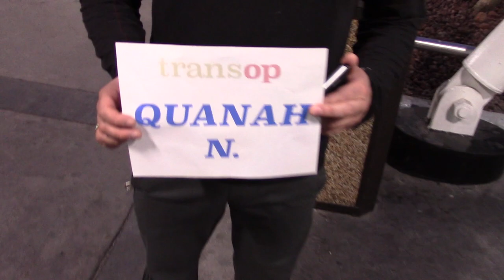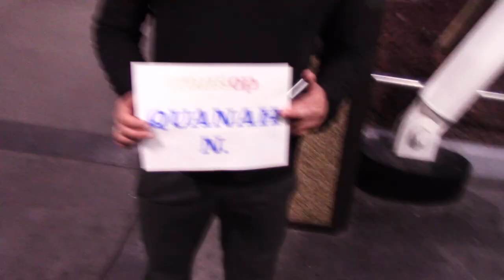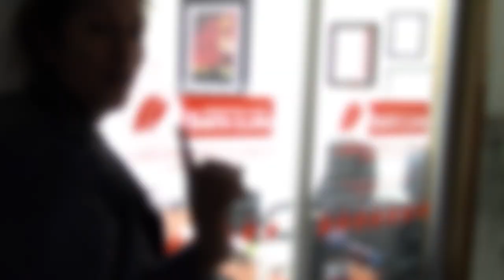Quanah Trans Op Part 1 with Quanah Style and Ryan Turner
Quanah Style shares her lighthearted and authentic journey going under the knife to get female feminization surgery. Along with best friend Ryan Turner, they dig through home videos to reveal what it's really like to go through this experience.